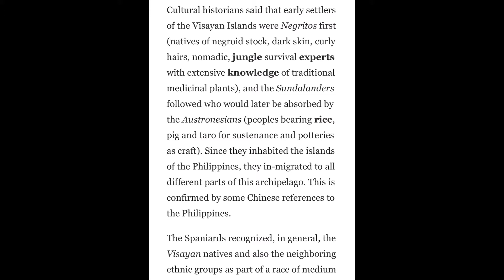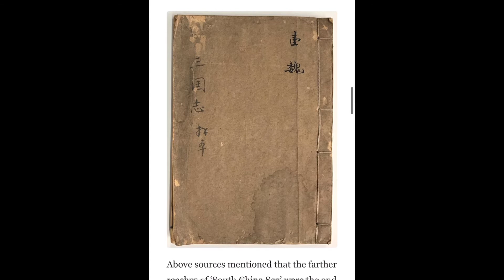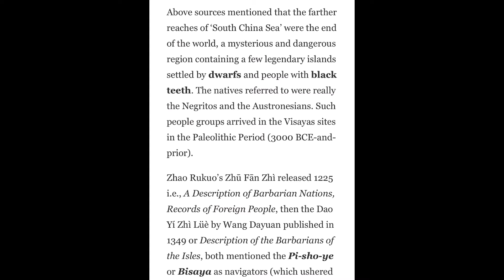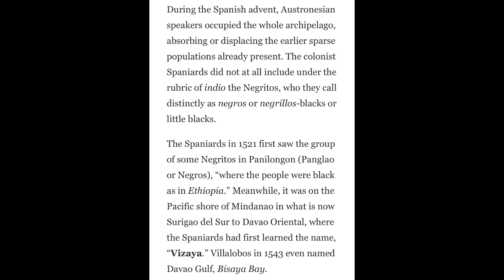Peopling of the Visayan Islands